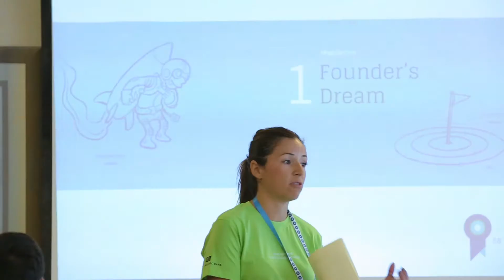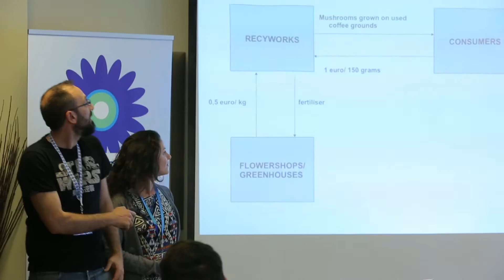Climatelaunchpad 2015 - Play hard and work even harder! (Greece)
Play hard and work even harder!
The games have begun and Greece started tackling climate change! Spread the word, inspire entrepreneurs in Greece and beyond. ClimateLaunch ClimateLaunchpad Climate-KIC National Final is on July 22nd. Good luck Greece!